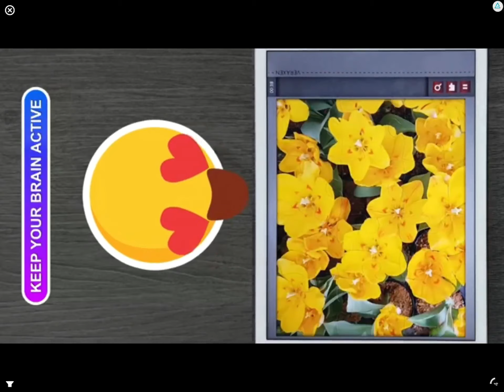Sonic the hedgehog Greenhill zone act three boss